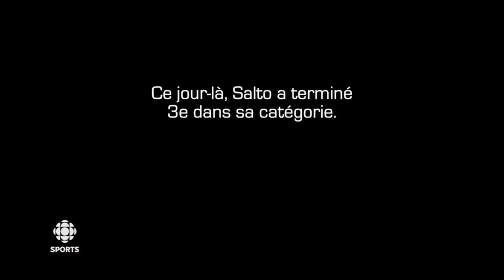Le plus beau Salto de François Imbeau-Dulac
Des saltos, François Imbeau-Dulac en a fait plusieurs dans sa carrière de plongeur olympique. Son préféré, cependant, n'a rien à voir avec le plongeon. C'est son chien Salto, un bouvier des Flandres de 2 ans qui a déjà remporté de nombreuses médailles.

Suivez-les, sa mère et lui, dans le monde fascinant des concours canins.